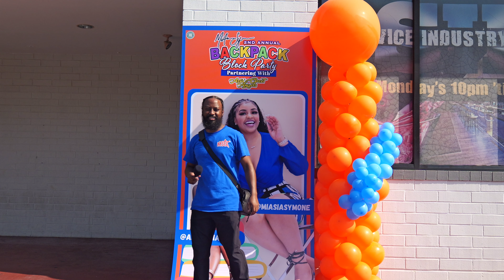MiAsia's 2nd Annual Backpack Block Party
Growing up I wish I had a back to school backpack block party. we gave away free backpacks, school supplies & Rap Snacks! can't forget the Rap Snacks.